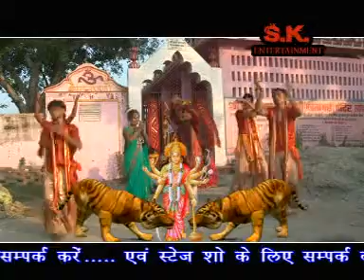Bhagta Bhail Nihal | Bhojpuri New Hit Mata Ki Bheinte | Manoj Mishra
Hello Friend we Upload new Bhojpuri/Angika/Mathili/Khortha Hit Song and one of the best Latest and popular Bhojpuri DJ Song. Great touching lyrics and singer has done equal justice. We hope you like it. Also your comment is important for us for  improving my video quality and your new Idea.

Album/ Film:- Maai Ke Paijaniya
Singer :-  Manoj Mishra
Lable :- S.K. Entertainment